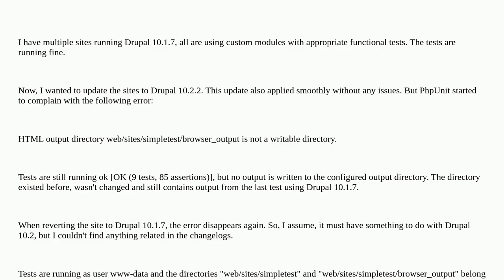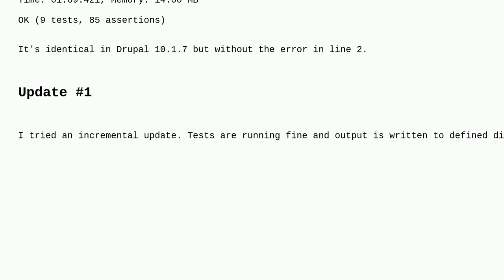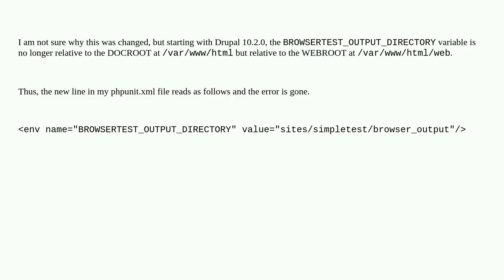Drupal: PhpUnit 9.6.16 with Drupal 10.2 unable to write to output directory: How to fix that error?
PhpUnit 9.6.16 with Drupal 10.2 unable to write to output directory: How to fix that error?

A special thanks goes out to the community

  testing 10